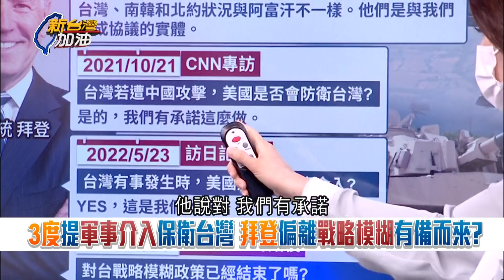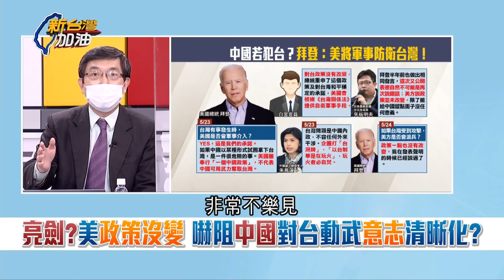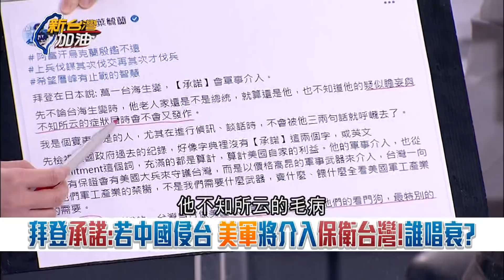1句Yes承諾以武力保衛台灣! 拜登宣示跨越戰略模糊? 葉毓蘭卻稱台灣做美國看門狗 國民黨還要繼續翻攪"疑美論"?"｜許貴雅主持｜【新台灣加油 PART1】20220524｜三立新聞台